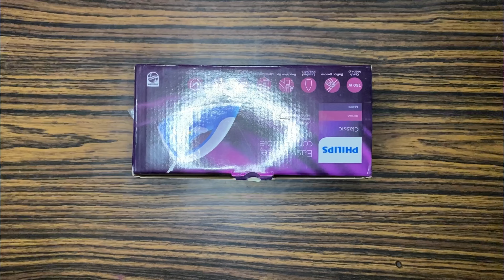Amazon Smart Buy 750W Dry Iron || Best Electric Iron in 2022 || Amazon Smart Buy Iron Unboxing 😇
This Video is all about “Philips” electric  Iron  750w Unboxing / Review 🎧Best electric iron under 500 👍

You can but from Below link :-

Philips Electric Iron 750w ( blue) :-